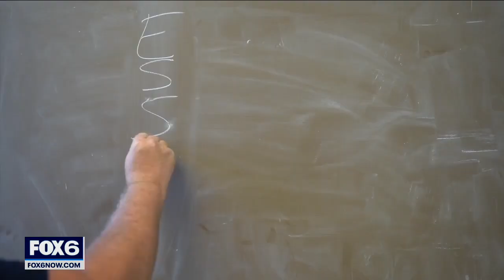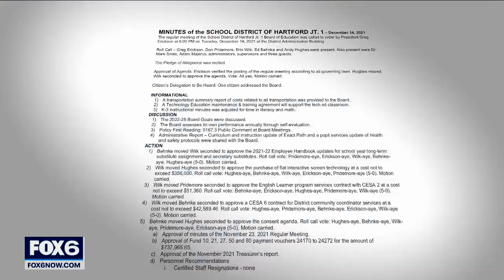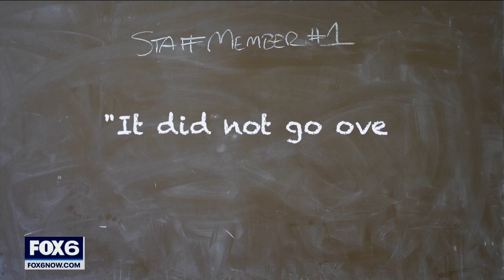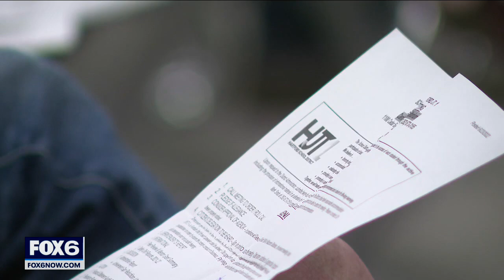FOX6 investigation has school leaders pointing fingers | FOX6 News Milwaukee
Some parents and staff want the Hartford school leaders to resign after FOX6 Investigators show how pandemic aid went to the superintendent's wife.